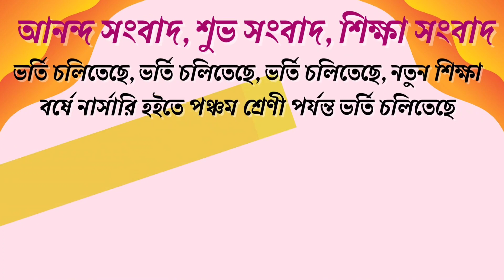এবার অরঙ্গাবাদে পতাকা বিড়ি ফ্যাক্টরীতে ইনকাম ট্যাক্সের হানা, ব্যাপক চাঞ্চল্য এলাকায়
ফের মুর্শিদাবাদে ইনকাম ট্যাক্স ডিপার্টমেন্টের হানা। বুধবার সকাল সকাল সুতির অরঙ্গাবাদে অবস্থিত পতাকা বিড়ি কোম্পানির অফিসে হানা দিলেন আয়কর দপ্তরের আধিকারিকরা। বেশ কয়েকটি গাড়িতে করে পতাকা অফিসে আসেন তারা। কেন্দ্রীয় বাহিনী দিয়ে প্রথমেই অফিস ঘিরে তারপরেই শুরু হয় আয়কর দপ্তরের তল্লাশি অভিযান। উল্লেখ করা যেতে পারব, বেশ কিছুদিন আগেই সুতিতে বিধায়ক জাকির হোসেনের বাড়ি, গোডাউনে হানা দিয়েছিল আয়কর দপ্তর। পাশাপাশি সামসেরগঞ্জের আনন্দ বিড়ি ও বিজলি বিড়ি ফ্যাক্টরীতেও তল্লাশি অভিযান চালানো হয়। এবার অরঙ্গাবাদে অবস্থিত পতাকা বিড়ি ফ্যাক্টরীতে হানা দিলো ইনকাম ট্যাক্স দপ্তর। সকাল সকাল পতাকা অফিসে ইনকাম ট্যাক্স দপ্তরের হানা ঘিরে কার্যত ব্যাপক চাঞ্চল্যের সৃষ্টি হয়েছে এলাকায়।